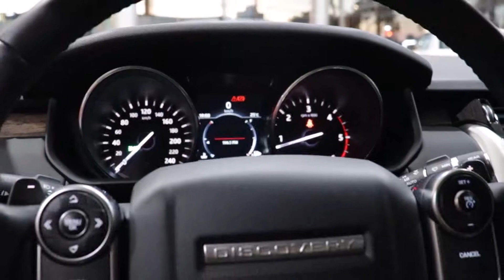New Discovery HSE 2017 Cinza - Interior